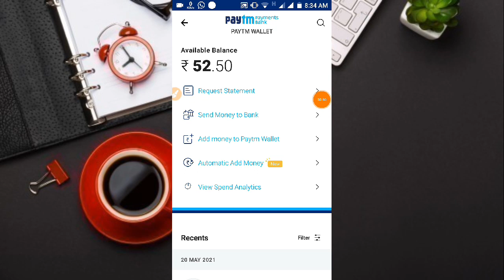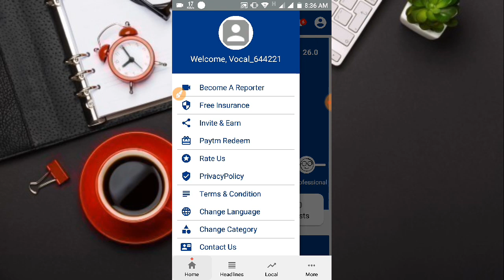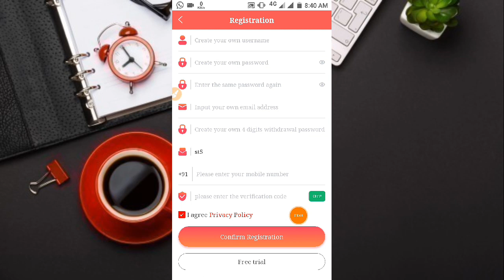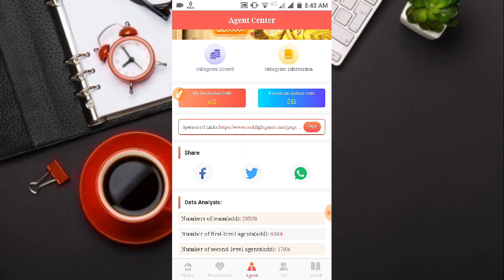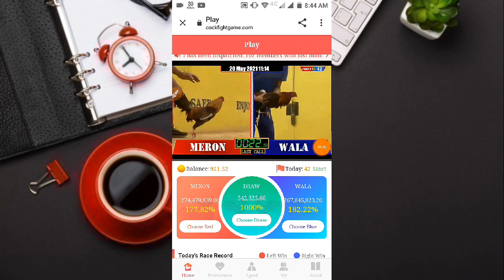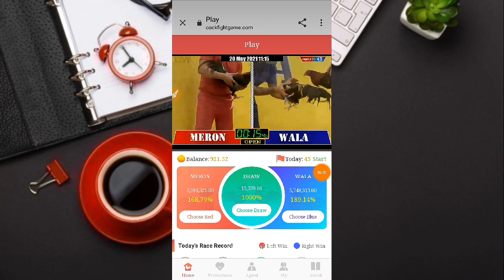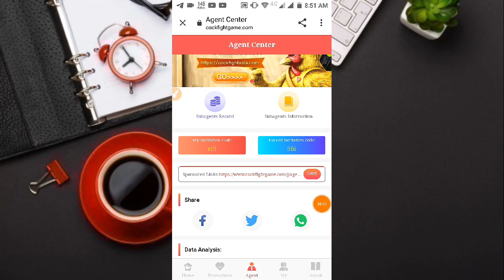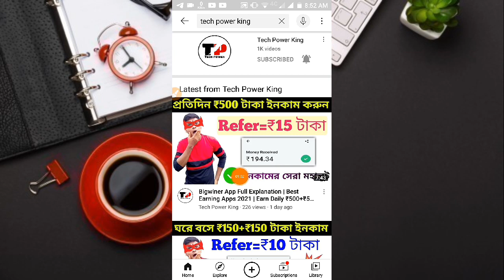Cockfight App | 2021 New Paytm Cash Income App | Earn Daily ₹250+₹250 Paytm Cash Income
✔️ Refer Upto ₹51

✔️ Refer code 👉 7qs7

Instant payment app Android
Invite and earn paytm cash
Paytm Cash Earnings App
New unlimited Tricks

Keywords.
Online Income
earning app
best paytm earning app 2021 instant payment